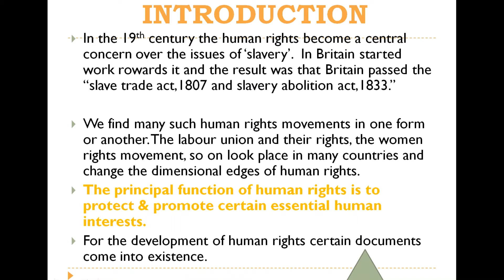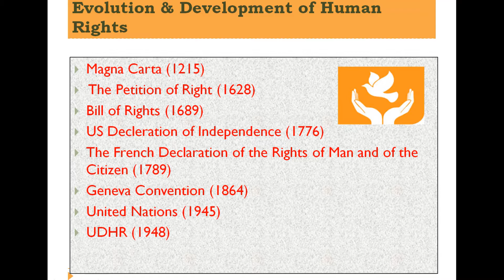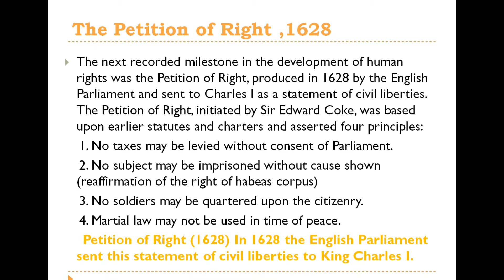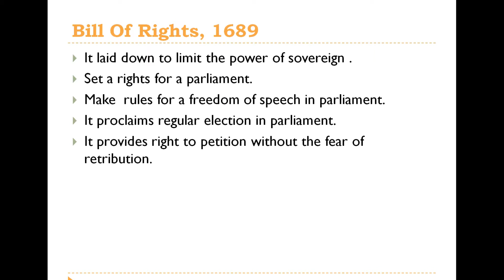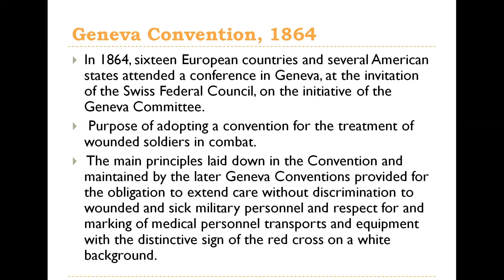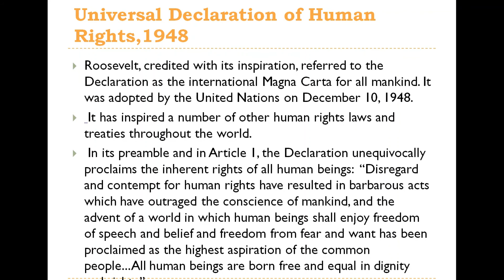EVOLUTION OF HUMAN RIGHTS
HISTORICALLY, the evidence of struggle of mankind for realization of human rights is available on 15th June 1215 when the King of Britain in relation to human rights issued a document which is known as Magna Carta.After that in 1628 position of rights and in 1689 Bill of rights,of inclusion of human rights in Constitutions began after the Fench Revolution, from 1789.The U.S.A. in 1791, by its  first ten amendments in the Constitution gave its national basic rights. The human rights were  inculuded in the Constitution of Ireland in 1921, Germany in 1933 and India in 1950.